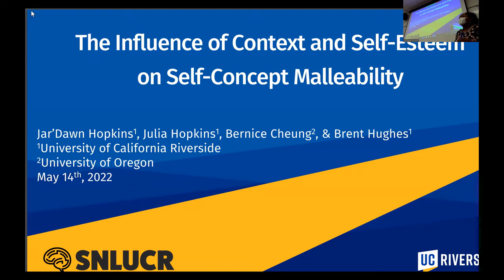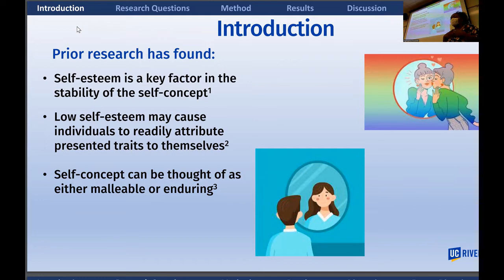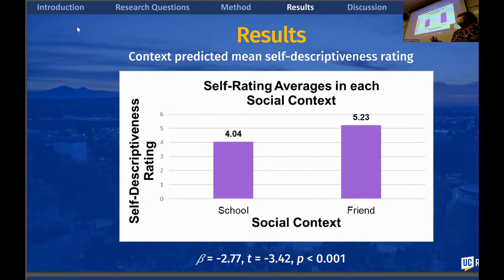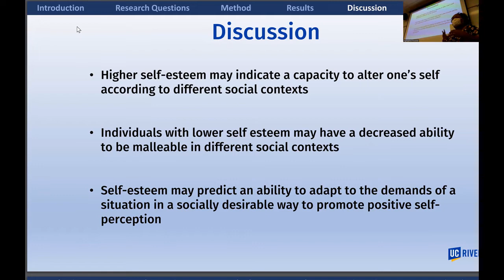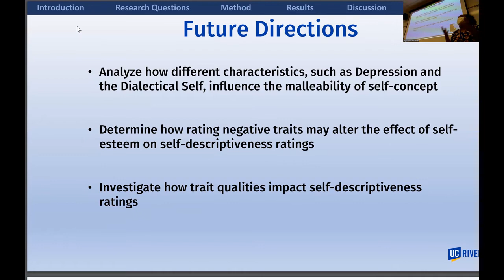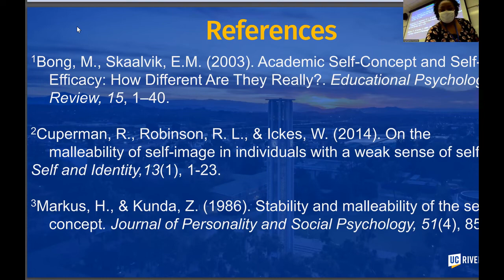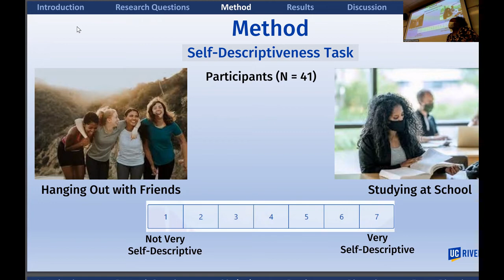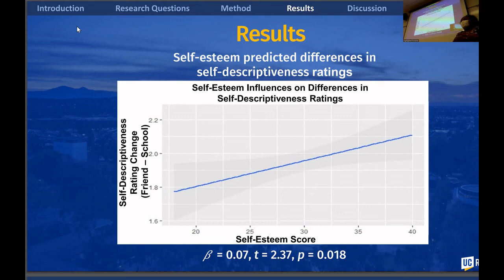The Influence of Context & Self-Esteem on Self-Concept Malleability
Jar'Dawn Hopkins, Julia Hopkins, Bernice Cheung, Brent Hughes